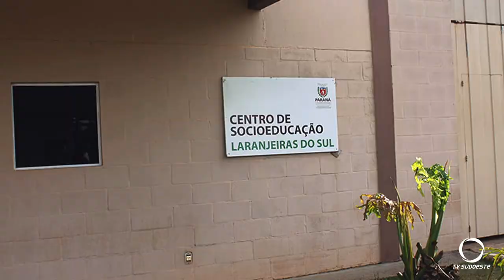Coronel Vivida - Policia Civil apreende adolescentes envolvidos com roubo e tráfico de droga